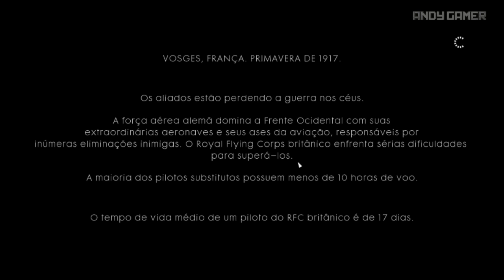BATTLEFIELD 1 - MODO CAMPANHA PARTE 6 - AMIGOS NOS LUGARES CERTOS - VOO DE TESTE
Jogando  BATTLEFIELD 1 no PC , jogo Dublado e legendado PT BR , Disponível para XBOX ONE E PS4 Também. Modo Campanha.

Minha Configuração

Placa Mae :  ASUS ROG Maximus RANGER VII Z97 chipset
Placa de Video : NVIDIA GTX 1080 8 GB G1 Gaming Gigabyte
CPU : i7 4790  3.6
Water Cooler : Corsair H60
Memoria : 8 GB DDR3 Corsair  1600
Windows : 10 PRO